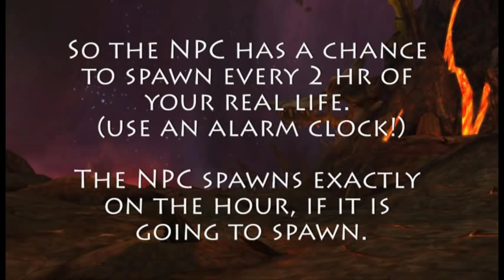Fenris NPC spawns.mpg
Guide to the 2nd Fenris armor set quest, for the gloves.  has locations and spawn times for all the NPC's